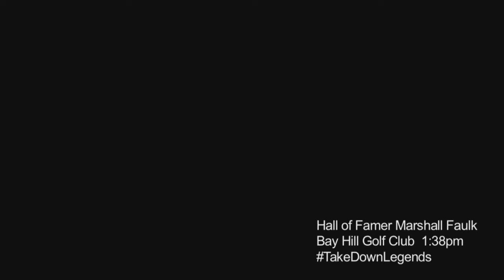TIGER WOODS PGA TOUR 14 Marshall Faulk Is Swinging Like Shaq